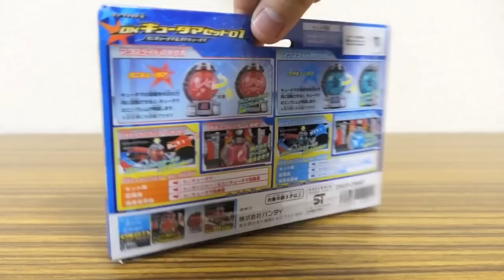ハサミ攻撃 & 盾防御！DXカニキュータマ & DXタテキュータマ キュータマセット01 レビュー！セイザブラスターで専用音声発動 キュウレンジャー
DXキュータマ合体シリーズ動画
宇宙戦隊キュウレンジャーDX玩具レビュー動画
※以下順次アップします